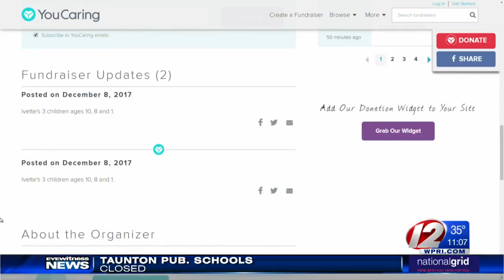Mother dies in crash after youth football championship game